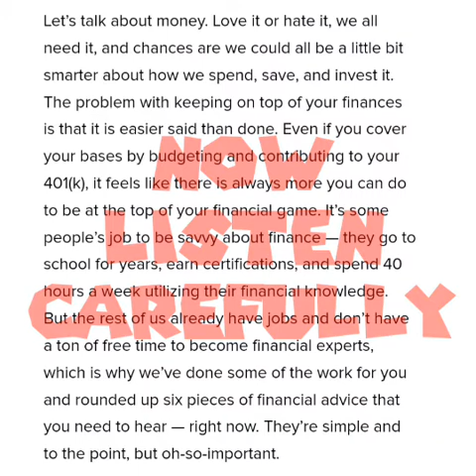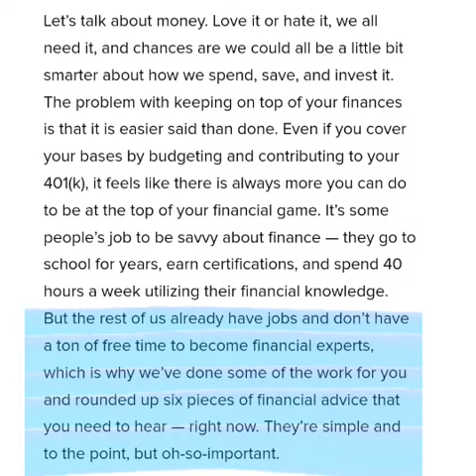Reading Project# 13